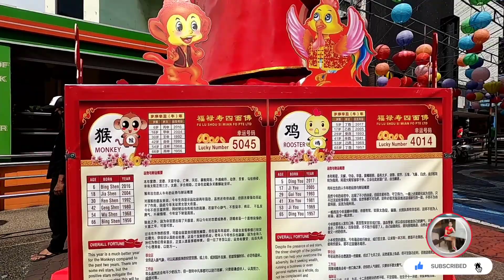𝐍𝐀𝐆 𝐈𝐊𝐎𝐓-𝐈𝐊𝐎𝐓 𝐋𝐀𝐍𝐆 𝐒𝐀 𝐋𝐎𝐎𝐁 𝐀𝐓 𝐋𝐀𝐁𝐀𝐒| 𝐀𝐌𝐊 𝐂𝐄𝐍𝐓𝐑𝐀𝐋 | 𝐃𝐚𝐥𝐥𝐲 𝐀𝐧𝐝𝐫𝐚𝐝𝐚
Thank you beautiful people fow watching this video.
Song: Luca-Place We Call Home

Follow Me on
om/dally_andrada/

ShoutOut to all who joined my Membership Ytc Name⬇️
🔴Jinky Max
🔴Baliko dhel philjap
🔴Mercy & elif life in turkey
🔴Chawel Sajonia
🔴Rhianne's heart
🔴Mara Cutandan
🔴Ann Channel
🔴W&A Adventure
🔴Cindy B.Family Vlog
🔴Pia bisnan vlogs
🔴Mharjz recipe &vlogs
🔴Anna P
🔴Mishy Myrnz
🔴Zaina vlog
🔴HappyFeet Explo
🔴Masbatenia Texas Lovers
🔴Rosesave Skeels
🔴Hana Liza
🔴Joshua & Gab
🔴Margz Life
🔴Jonalyn Ymasa
🔴Renzkie Guillermo
🔴Aizel Gallardo
🔴Elsa Arce
🔴Joyfulday Tv
🔴Multiskills Channel
🔴Wensy&Kapila
🔴Georjess C
🔴Ruby Kalach
🔴Ruby Kalach
🔴Jovilee time
🔴OrtegaJudy28
🔴Viva Princess
🔴Rhissa Vlog
🔴CansRoTV
🔴Jovie Vlog
🔴Lanih Parish